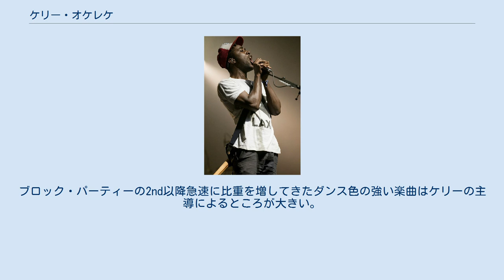ケリー・オケレケ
ケリー・オケレケ（Kele Okereke、本名:ケレチュクウ・ローランド・オケレケ、Kelechukwu Rowland Okereke、1981年10月13日 - ）は、イギリスのミュージシャン、シンガーソングライターである。
イングランド・リバプール出身。
同国のロックバンド、ブロック・パーティのフロントマン（主にボーカル及びリズム・ギター担当）であり、現在はKele名義でソロ・ミュージシャンとしても活動している。
 イグボ・ナイジェリア移民系の家庭に生まれる。
父親は分子生物学者、母親は助産師で、姉と共に転居先のロンドンで成長した。
 1998年のある日、ケリーの通う高校に、後にブロック・パーティのギタリストとなるラッセル・リサックが転校生としてやって来る。
2人はすぐに友人になったが、この頃は単なる学友としての付き合いであったという。
 一年後、ロンドン大学のキングス・カレッジ・ロンドンに進学したケリーは、観客として訪れていたレディング・フェスティバルの会場にてラッセルと偶然再会し、音楽的にも意気投合した2人はバンド結成を決意する。
2003年までに、ゴードン・モークス、マット・トンを加え、4人編成のバンド、ブロック・パーティとして活動を開始する。
なお、デビューアルバム『サイレント・アラーム』の発売まで、ケリーは両親にバンド活動のことを秘密にしていたようで、アルバムが大ヒットしバンドが有名な存在となった以後も、卒業まで大学で英文学の勉強を続けていた。
 2005年、ケミカル・ブラザーズの『プッシュ・ザ・ボタン』で3曲目「believe」でゲストのひとりとしてヴォーカル参加していた。
 2010年6月にはハドソン・モホークをプロデューサーに迎えたファースト・ソロ・アルバムを発表。
 多くのロック・ソングライターがそうであるように、ケリーも多分に皮肉屋でニヒリスト的な言動が多い。
英国のいわゆる一流大学で文学を専攻していたこともあり、語彙や表現力の幅が広い。
暗喩を多用した婉曲な物言いをしたり、シニカルな冗談を差し挟んで会話の核心を煙に巻いたかと思えば、直情的ながらも冷徹なコメントを発したりと、どこか「掴めない」性格をしている。
本音とジョークが交錯する彼のインタビューは非常に機知に富んでおり、本国ではインタビュアーを大いに手こずらせる。
一方で、日本を含めた外国メディアに対しては誠実な受け答えが顕著で、ケリー自身の、英国プレスへの不信感もそのシニカル・トークの根底の一部にあるといわれる。
 モリッシーと同様に、ケリーは自分を、両性愛者であるデヴィッド・ボウイと比較した発言をしている。
さらに、2ndアルバムからのシングルにして半自叙伝的なテーマを持った「アイ・スティル・リメンバー」の曲中では、もはや自らのセクシャリティに関して口を固く閉じたままである必要を感じないこと（つまり、バイセクシャルであること）を明らかにしたといわれている。
 しかしながら、彼はセクシャリティについて議論するつもりもその必要も感じていないようで、両性愛あるいは両性愛者についての直接的な意見やコメントはしてはいない。
 ヒップホップやビッグビートなども好み、最近では「ギターロックはある程度アイディアが出尽くした感がある」とコメントしており、とりわけエレクトロニック・ミュージックへの傾倒を強めている。
ブロック・パーティーの2nd以降急速に比重を増してきたダンス色の強い楽曲はケリーの主導によるところが大きい。
 最も日本で敬愛するニュー・ウェイヴ・バンドは、POLYSICSとのこと。